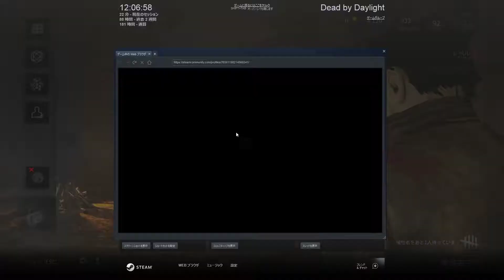#248 Dead by Daylight【getaway】